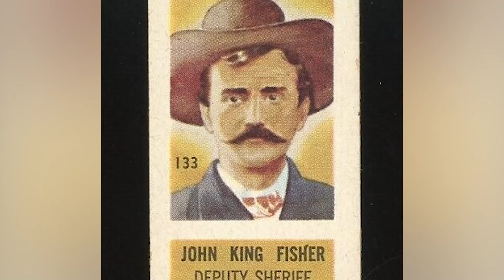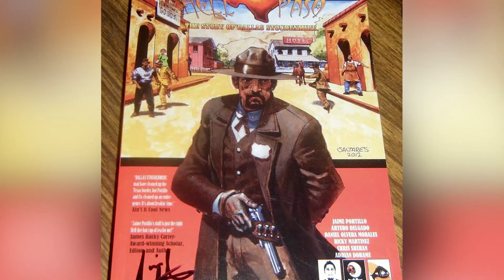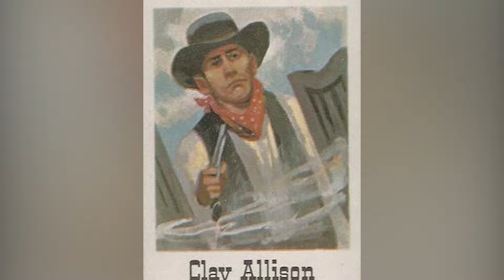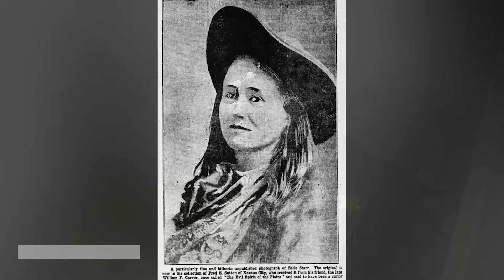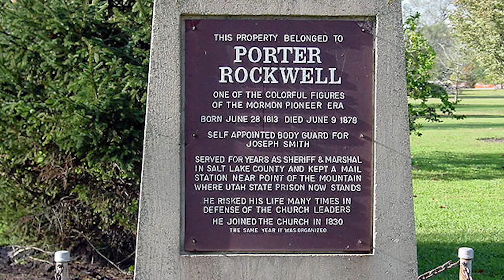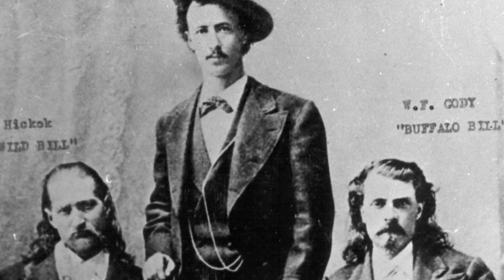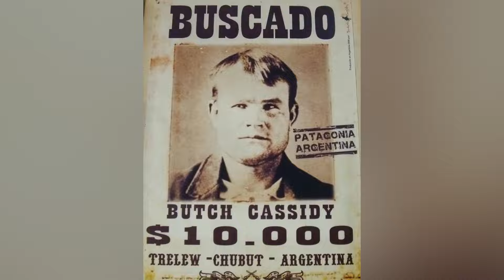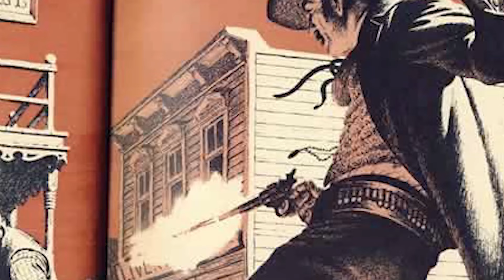TOP 10 DEADLIEST Gunslingers In The History Of OLD WEST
The gunslingers of the Old West have become as famous as any figures in American history. In fact, names like Jesse James, Wyatt Earp, and Billy the Kid ...